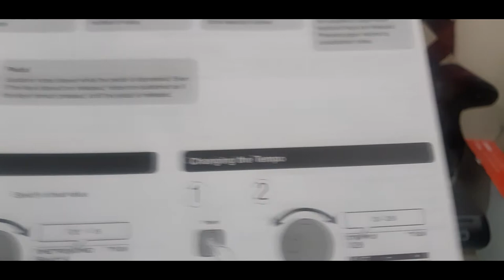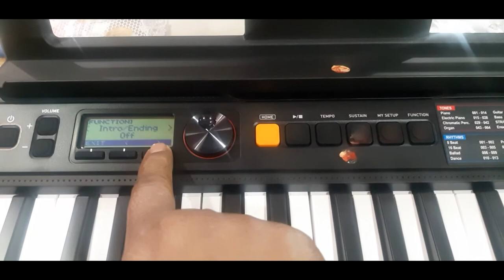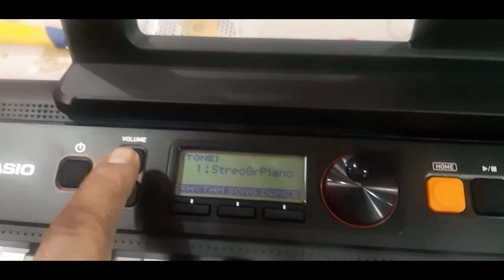| Casio Keyboard Unboxing | Unboxing casio ct s200 | Casiotone CT S200 | Casiotone Keyboard |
Hello viewers
I recently purchased Casiotone CT S200 piano keyboard with intention to learn keyboard.
I am uploading the unboxing video to share my 1st impression about the product. Do watch the video till the end